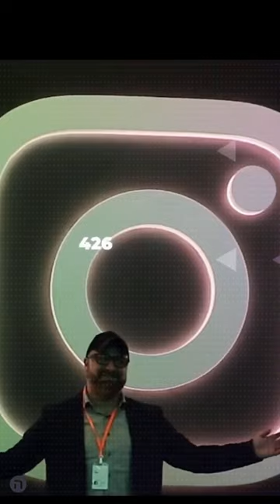We are Baaaack!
Meet David Yahid with Aviv Growth Fund.